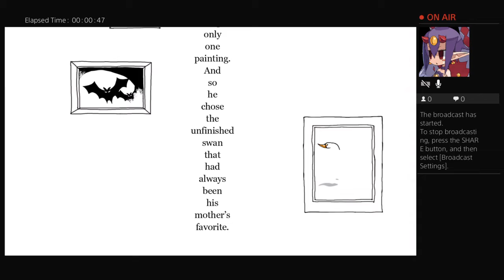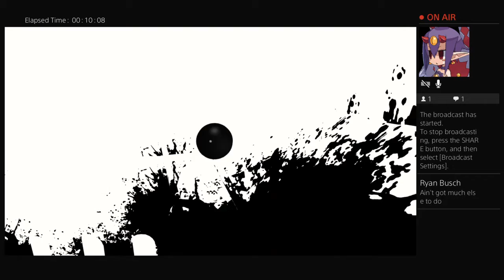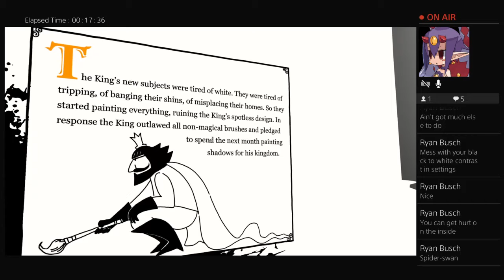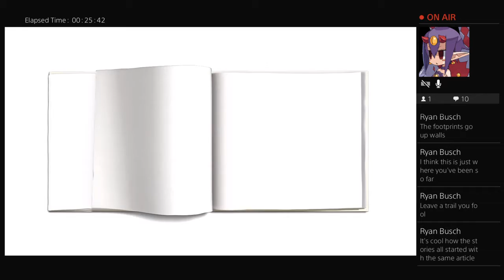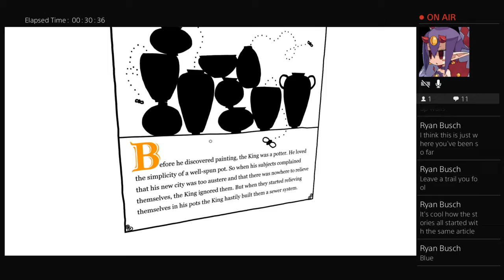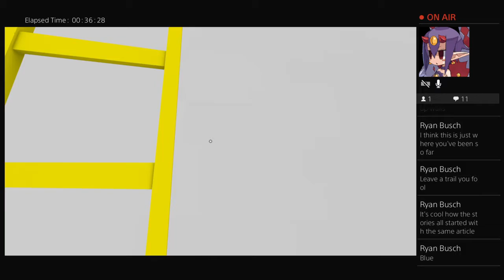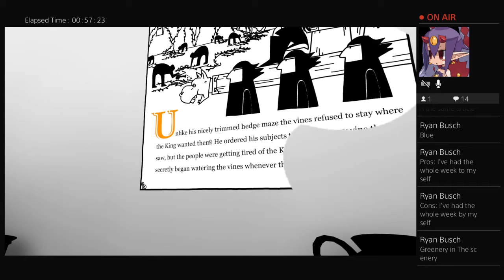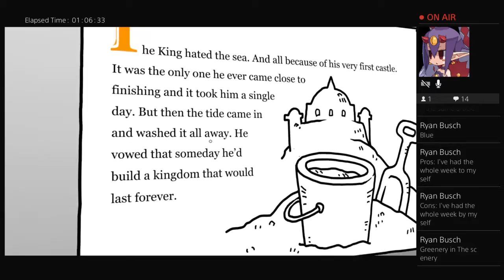Let's Play: 'The Unfinished Swan' with Laura!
This swan is just a freaky floating head.